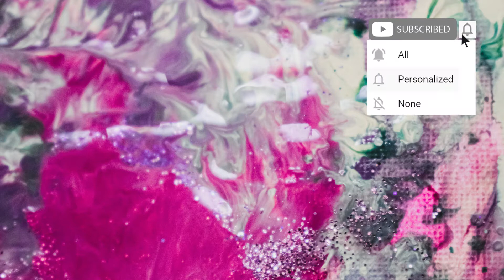Bloc Party X M83 - The Pioneers (Pontias Edit)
"Uniqueness" consists of multiple music channels that tries to make separate and professional platforms in different music style in YouTube in order to promote and support talented artists.

                                    ▂▃▄▅▆▇█▓▒░UNIQUENESS░▒▓█▇▆▅▄▃▂

☑️ Track ID : Bloc Party X M83 - The Pioneers (Pontias Edit)

⚠️This channel only focused on "Techno - Melodic House - Progressive House" music.